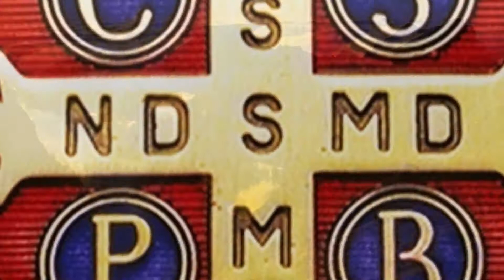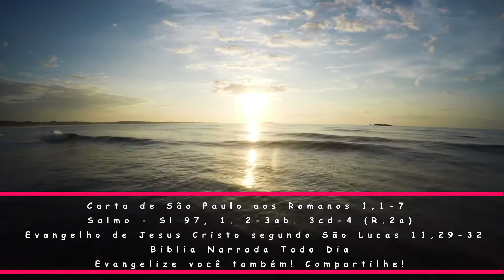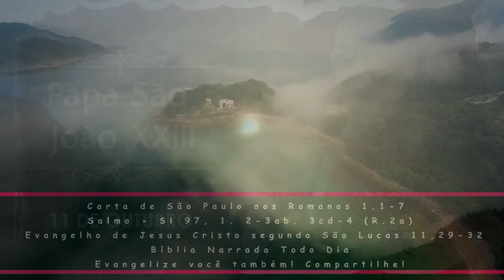BÍBLIA NARRADA TODO DIA - Romanos 1 / Salmo 97 / Lucas 11 - Liturgia de hoje - Evangelho do dia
A fim de podermos trazer à obediência da fé todos os povos pagãos - Carta de São Paulo aos Romanos 1,1-7 - Salmo - Sl 97, 1. 2-3ab. 3cd-4 (R.2a) - Evangelho de Jesus Cristo segundo São Lucas 11,29-32

2ª Leitura - Rm 1,1-7

Jesus Cristo, descendente de Davi, filho de Deus.

Leitura da Carta de São Paulo aos Romanos 1,1-7

1Eu, Paulo, servo de Jesus Cristo, apóstolo por vocação, escolhido para o Evangelho de Deus, 2Esse Evangelho, que Deus havia prometido, por meio de seus profetas, nas Sagradas Escrituras, 3e que diz respeito a seu Filho, descendente de Davi segundo a carne, 4autenticado como Filho de Deus com poder, pelo Espírito de Santidade que o ressuscitou dos mortos, Jesus Cristo, Nosso senhor. 5É por Ele que recebemos a graça da vocação para o apostolado, a fim de podermos trazer à obediência da fé todos os povos pagãos, para a glória de seu nome. 6Entre esses povos estais também vós, chamados a ser discípulos de Jesus Cristo. 7A vós todos que morais em Roma, amados de Deus e santos por vocação, graça e paz da parte de Deus, nosso Pai, e de nosso Senhor, Jesus  Cristo.

Salmo - Sl 97, 1. 2-3ab. 3cd-4 (R.2a)
R. O Senhor fez conhecer a salvação.

1Cantai ao Senhor Deus um canto novo,*
porque ele fez prodígios!
Sua mão e o seu braço forte e santo*
alcançaram-lhe a vitória.R.

2O Senhor fez conhecer a salvação,*
e às nações, sua justiça;
3arecordou o seu amor sempre fiel*
3bpela casa de Israel.R.

3cOs confins do universo contemplaram*
3da salvação do nosso Deus.
4Aclamai o Senhor Deus, ó terra inteira,*
alegrai-vos e exultai!R.

Nenhum sinal será dado a esta geração a não ser o sinal de Jonas.

Naquele tempo: 29Quando as multidões se reuniram em grande quantidade, Jesus começou a dizer: 'Esta geração é uma geração má. Ela busca um sinal, mas nenhum sinal lhe será dado, a não ser o sinal de Jonas. 30Com efeito, assim como Jonas foi um sinal para os ninivitas, assim também será o Filho do Homem para esta geração. 31No dia do julgamento, a rainha do Sul se levantará juntamente com os homens desta geração, e os condenará. Porque ela veio de uma terra distante para ouvir a sabedoria de Salomão. E aqui está quem é maior do que Salomão. 32No dia do julgamento, os ninivitas se levantarão juntamente com esta geração e a condenarão. Porque eles se converteram quando ouviram a pregação de Jonas. E aqui está quem é maior do que Jonas.'

(*) comentário retirado da "Igreja em Oração" Out/2021 (ano VII - N 82) - Edições CNBB (ANO B)